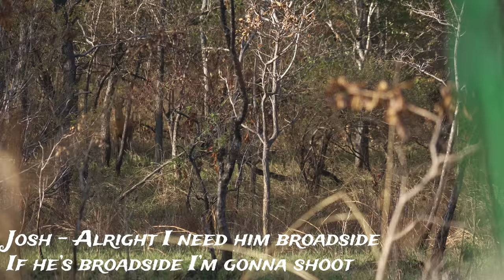HARTBEEST HEART SHOT! Bowhunting WILD TANZANIA 4K Hunting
100% WILD 100% FREE RANGING BOWHUNTING AFRICA! we traveled to tanzania and bow hunted the content eating our harvests. what we didnt eat we donated to the locals who loved the feasts! bow hunting animals is hard enough already, then you add in hunting an animal that is normally hunted by lions, leopards, hyenas, jackals, and wild dogs, now your talking about an impossible challenge, but we managed to pull it off and take down some amazing beasts with our bows! I hope you enjoy the hunt, i know we did.